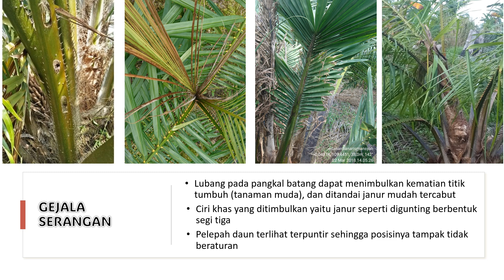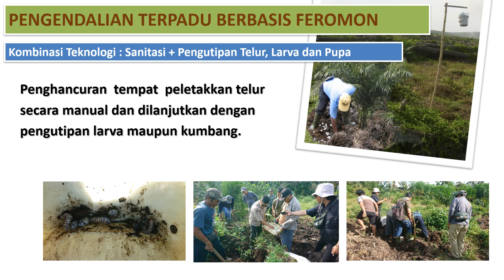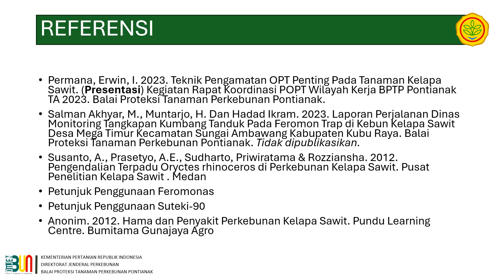FEROTRAP UNTUK PENGENDALIAN KUMBANG TANDUK PADA KELAPA SAWIT